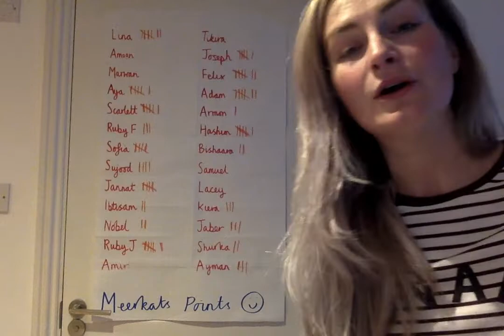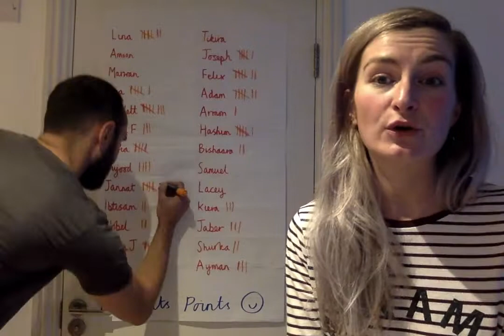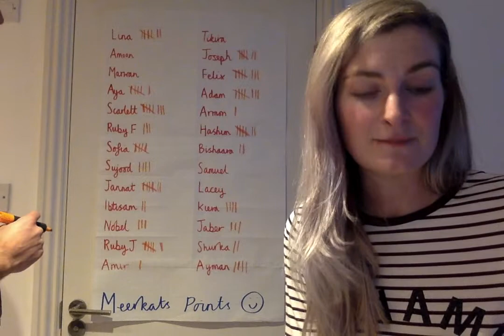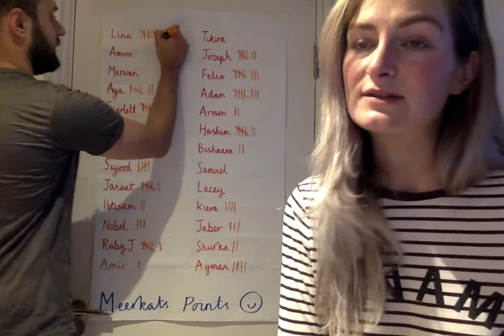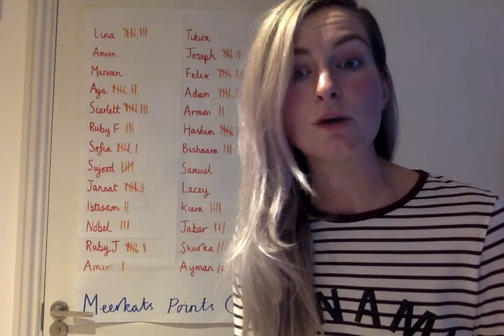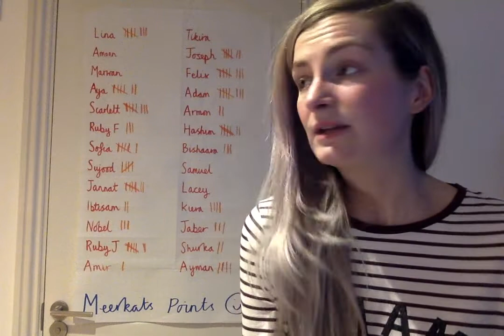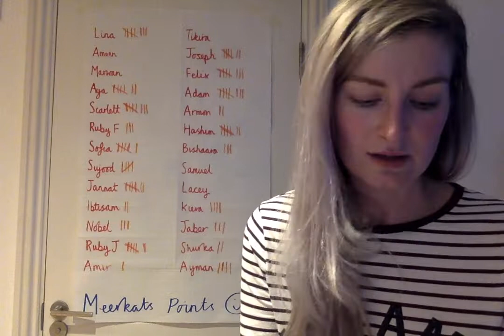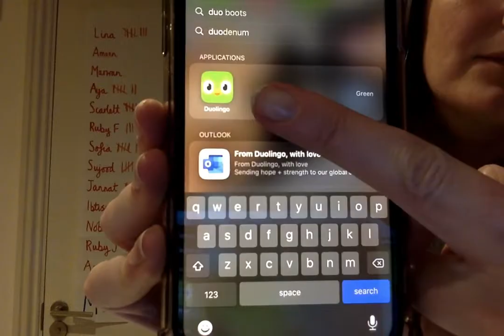Week 2 : Wednesday 1st April Y5 Meerkats Home Learning